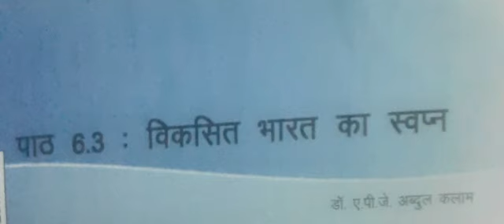CLASS IX HINDI JANUARY VIDEO 2